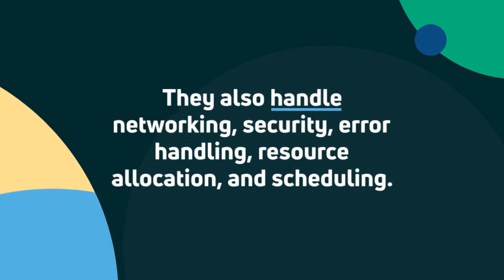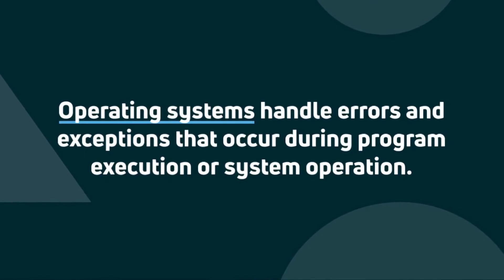The tasks of operating system